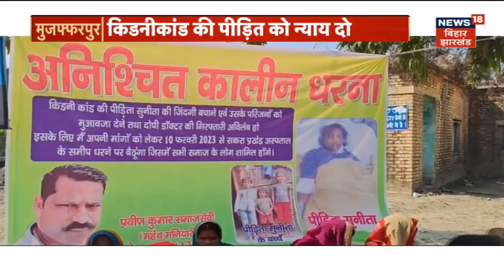Patna Tea Stall News : पटना में टी स्टॉल लगाने वाली महिला की पिटाई। Top News | Crime News